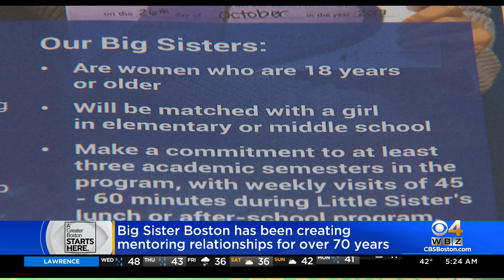Big Sister Boston looking for new mentors "in the city and beyond"